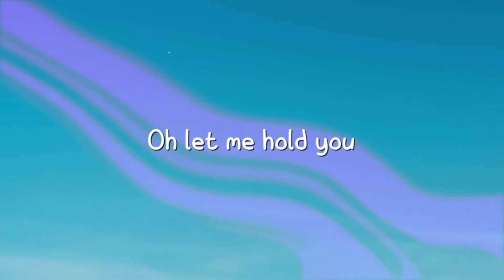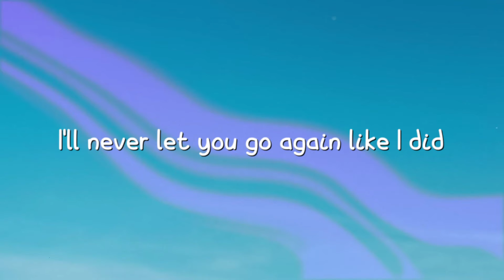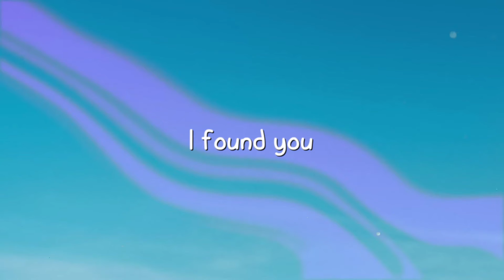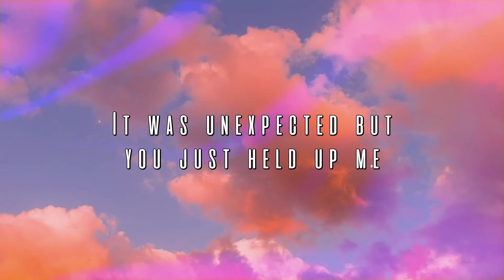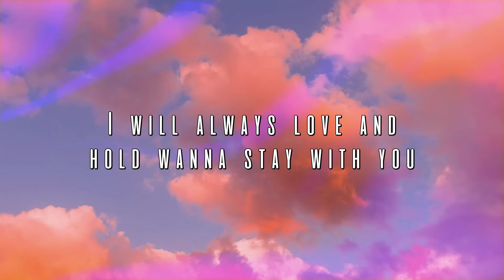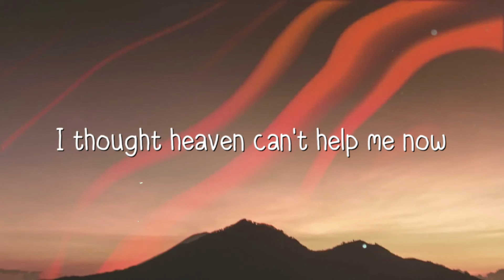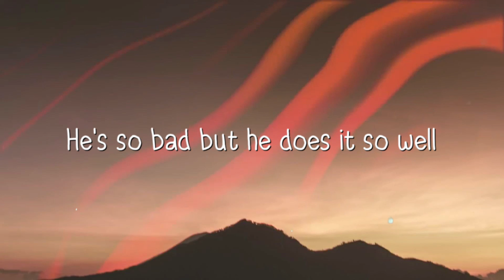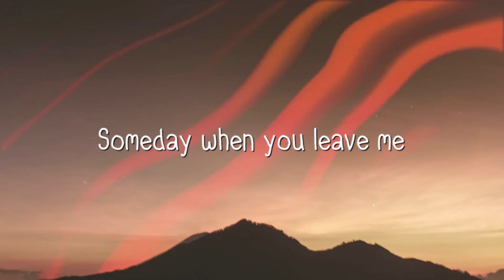Until I Found You - hloshit {Lyric Song} ⛩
Until I Found You - hloshit {Lyric Song} ⛩  Until I Found You - hloshit {Lyric Song} ⛩